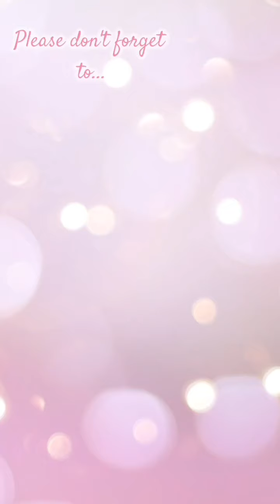Famous Inasal in Mandaue City near Market Place (Vlog#6)